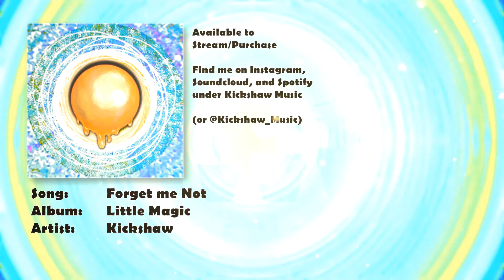Forget me Not (Audio)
Find my music on all your favorite platforms! (Links below)

Thank you for listening! Tell your friends about me!